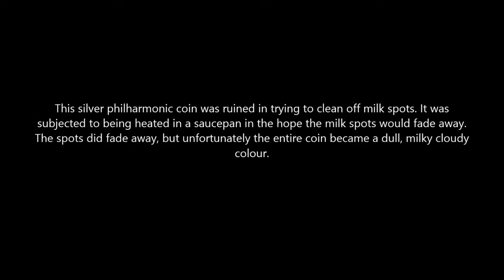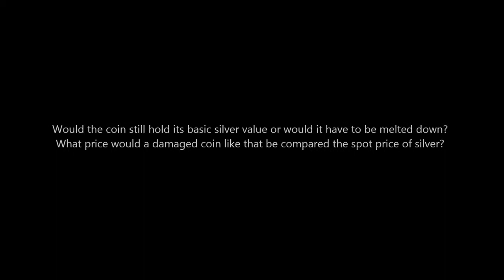Do not heat clean your silver coins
This shows how a silver coin became ruined after it was heated on a stove in a saucepan to try and clean the milk spots.